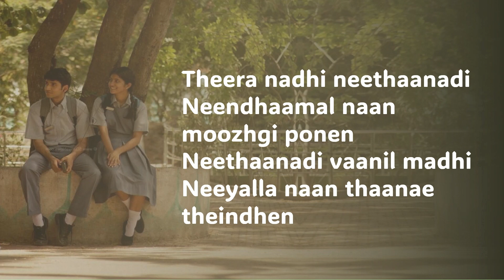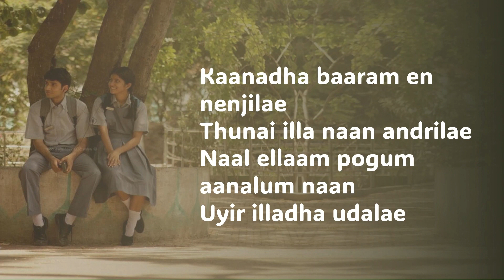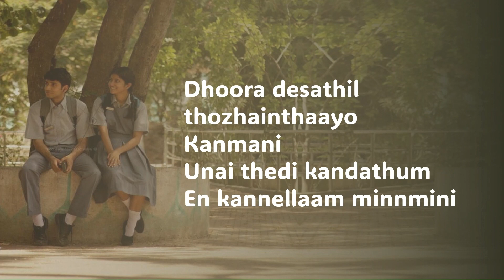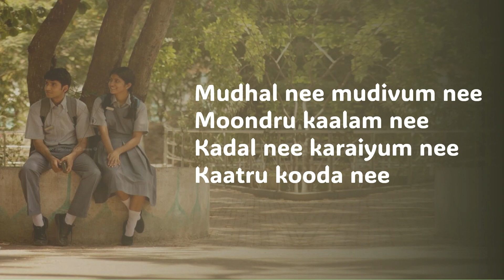Mudhal Nee Mudivum Nee English Lyric Video | Darbuka Siva | Sid Sriram | Thamarai | Lyric Station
Mudhal Nee Mudivum Nee- In the 1990s, a group of high school students in a strict Catholic school navigate their way through everyday teen pressures.

Song Title : Mudhal Nee Mudivum Nee
Album / Movie : Mudhal Nee Mudivum Nee
Composed by : Darbuka Siva
Lyrics - Thamarai
Vocals -Sid Sriram, Darbuka Siva
Licensed to YouTube by  SME (on behalf of Sony Music Entertainment India Pvt. Ltd.); CMRRA, Sony Music Publishing, LatinAutorPerf, SMEIndia_Pub, LatinAutor - SonyATV, UNIAO BRASILEIRA DE EDITORAS DE MUSICA - UBEM, SOLAR Music Rights Management, and 4 music rights societies

Lyrics:-
முதல் நீ, முடிவும் நீ
மூன்று காலம் நீ
கடல் நீ, கரையும் நீ
காற்று கூட நீ

மனதோரம் ஒரு காயம் உன்னை எண்ணாத நாள் இல்லையே
நானாக நானும் இல்லையே
வழி எங்கும் பல பிம்பம் அதில் நான் சாய தோள் இல்லையே
உன் போல யாரும் இல்லையே

தீரா நதி நீதானடி
நீந்தாமல் நான் மூழ்கி போனேன்
நீதானடி வானில் மதி
நீயல்ல நான்தானே தேய்ந்தேன்

பாதி கானகம்
அதில் காணாமல் போனவன்
ஒரு பாவை கால் தடம்
அதை தேடாமல் தேய்ந்தவண்

காணாத பாரம் என் நெஞ்சிலே
துணை இல்லா நான் அன்றிலே
நாளெல்லாம் போகும் ஆனாலும் நான்
உயிர் இல்லாத உடலே

மூன்று காலம் நீ
காற்று கூட நீ

தூர தேசத்தில்
தொலைந்தாயோ கண்மணி
உனை தேடி கண்டதும்
என் கண்ணெல்லாம் மின்மினி

பின்னோக்கி காலம் போகும் எனில்
உன் மன்னிப்பை கூறுவேன்
கண்ணோக்கி நேராய் பார்க்கும் கணம்
பிழை எல்லாமே களைவேன்

மூன்று காலம் நீ
காற்று கூட நீ

நகராத கடிகாரம் அது போல் நானும் நின்றிருந்தேன்
நீ எங்கு சென்றாய் கண்ணம்மா
அழகான அரிதாரம் வெளிப்பார்வைக்கு பூசி கொண்டேன்
புன்னைகைக்க போதும் கண்ணம்மா

நீ கேட்கவே என் பாடலை
உன் ஆசை ராகத்தில் செய்தேன்
உன் புன்னகை பொன் மின்னலை
நான் கோர்த்து ஆங்காங்கு நேய்தேன்

முதல் நீ...
முடிவும் நீ...